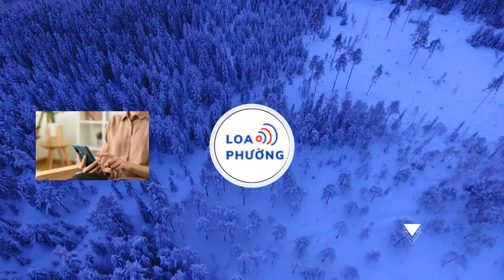Vẻ ngoài khó nhận ra của Thành Long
Theo truyền thông Trung Quốc, hình ảnh hiện tại của Thành Long gây chú ý. Nhiều khán giả cho biết họ không nhận ra ngôi sao võ thuật khi ông tham gia sự kiện mới đây.

Ngày 14/3, tờ China Press đưa tin ngoại hình ở tuổi 70 của Thành Long gây chú ý. Ngôi sao võ thuật mới đây tham gia một sự kiện thương mại ở Tứ Xuyên. Trong sự kiện, Thành Long bày tỏ mong ước phổ biến văn hóa Trung Quốc ra thế giới.

Tuy nhiên, theo Sinchew, bức ảnh cho thấy Thành Long già đi trông thấy. Dưới các video và hình ảnh của Thành Long, nhiều tài khoản mạng bất ngờ trước vẻ ngoài hiện tại của ngôi sao võ thuật. Nhiều người thậm chí cho biết họ không nhận ra Thành Long.

"Trong một khoảnh khắc, tôi có chút khó tin đó là Thành Long", “Tôi nhận ra anh ấy không còn trẻ nữa”, “Thời gian trôi nhanh quá”, “Tôi vẫn nghĩ những ngôi sao như họ sẽ không bao giờ thay đổi”, Sinchew trích đăng bình luận khán giả.
Theo Sinchew, so với cách đây 2 tháng, ngoại hình của Thành Long thay đổi rất nhiều. Ngôi sao sinh năm 1954 có nhiều tóc bạc hơn. Tuy nhiên, cũng có không ít khán giả bày tỏ việc Thành Long ở tuổi 70 có nhiều tóc bạc, gương mặt nhăn nheo là chuyện rất bình thường.

Những năm gần đây, Thành Long vẫn đam mê diễn xuất và sản xuất phim. Năm 2023, Thành Long có phim Long mã tinh thần. Phim kể về sự nghiệp của Thành Long đồng thời là dự án tri ân người chuyên đóng cảnh nguy hiểm trong phim hành động ở Trung Quốc. Tuy nhiên, phim có thành tích rất khiêm tốn và gây tranh luận về nội dung.

Ngoài ra, ông còn kế hoạch sản xuất nhiều phim khác như CZ12, Project X-Traction, Rush Hour 4, Câu chuyện cảnh sát 2, Tôi không phải là gấu trúc, Giấc mộng KungFu 2 hay Thần thoại 2.